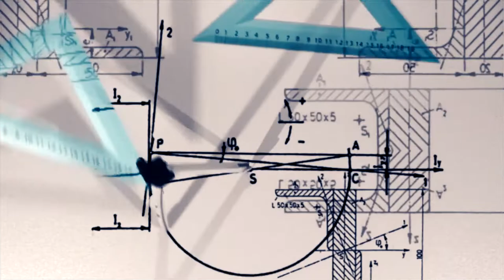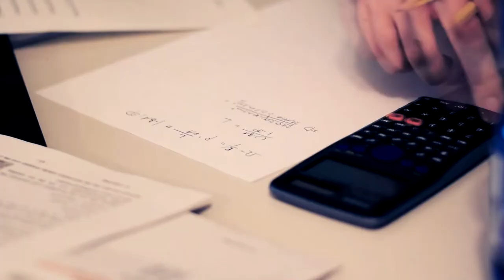🏛 MÓJ PIERWSZY PAŁAC MYŚLI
Jak zbudować pałac pamięci? A raczej... w jakim miejscu? Mnemotechniki wymagają treningu, a w nim pomaga wiedza o tym, jak budować skojarzenia i gdzie umieszczać je w naszych wyobrażeniach. Zapraszam Cię do zapoznania się z fragmentem pierwszego odcinka podcastu Dobra Pamięć, w którym opowiedziałem o moich pierwszych doświadczeniach z metodami zapamiętywania.

Czy wiedziałeś, że... pałac myśli możesz stworzyć w mapach z gier  wideo?